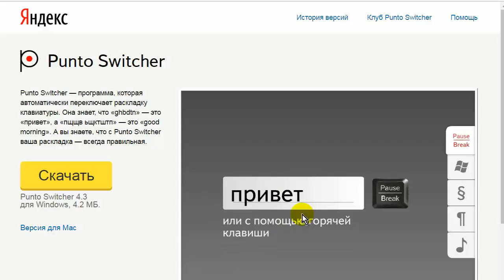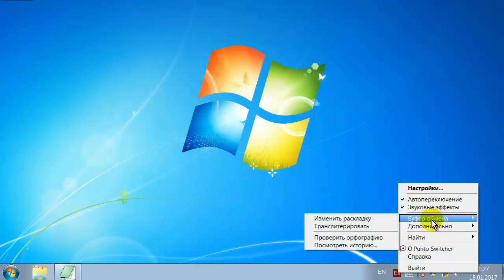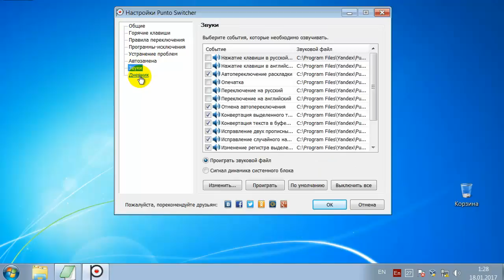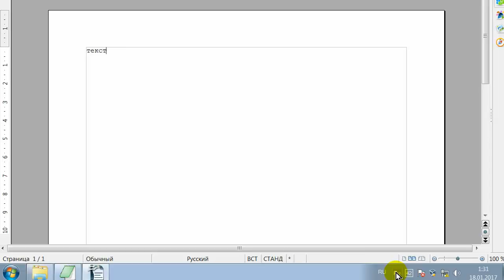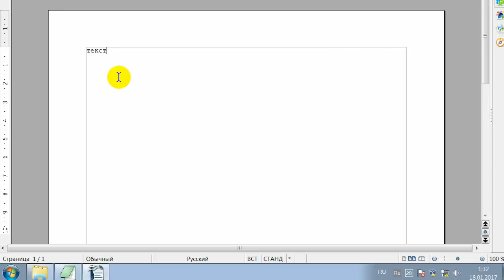Программа Punto Switcher. Переключение языка на клавиатуре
Программа Punto Switcher. Переключение языка на клавиатуре. Видео о том, как автоматически переключать язык на клавиатуре с помощью программы Punto Switcher.